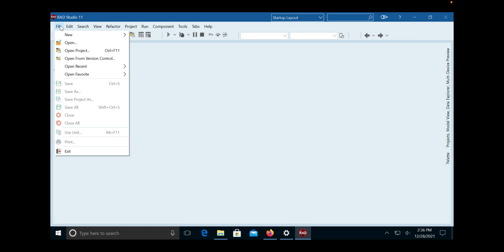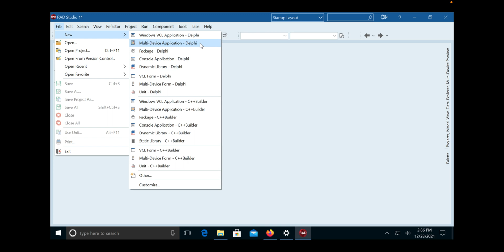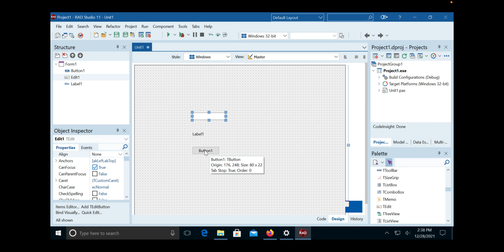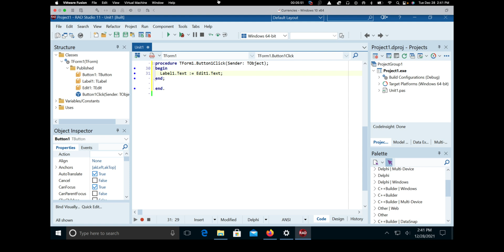Learning to program Delphi tutorial 1 - 4k - Hello World - Pascal - Rad Studio 11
Learn to develop Delphi, Pascal applications for windows. We start and end with windows (rather than the command line) in this series. We will also try to point out the pros and cons of each language. If you are interested, we are building out the same application in multiple programming languages so that you can either learn one or see the pros and cons of each.